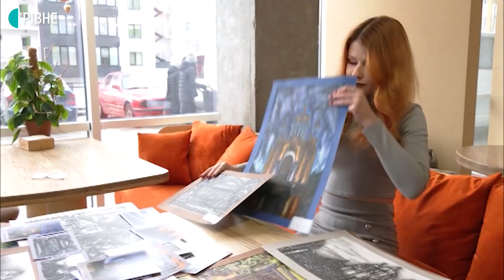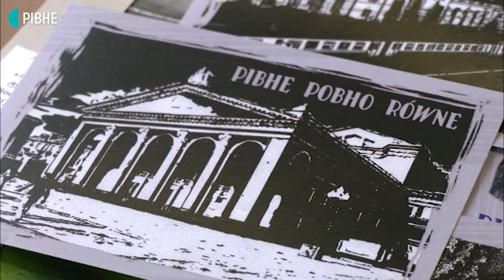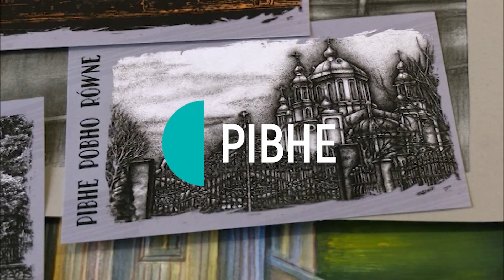Студентка з Рівного створила поштові листівки з архітектурними пам'ятками міста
Серію поштових листівок з архітектурними пам'ятками Рівного створила рівненська студентка Анастасія Лєдяєва. Зробила вона їх на основі власних малюнків, які з'явилися під час навчальної практики. Дівчина навчається на третьому курсі архітектурного факультету НУВГП. Наразі серія складається з семи листівок, але Анастасія планує її розширити.